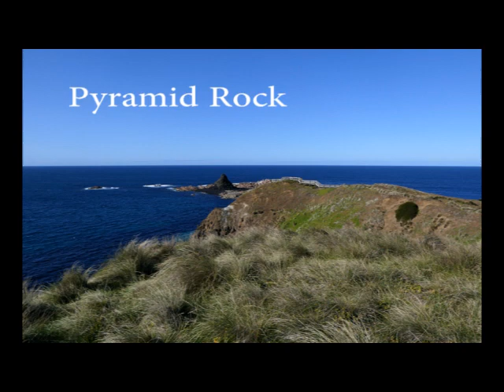Birding Eastern Australia Part 12 - Victoria, nr Melbourne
Birding and Wildlife-watching in Eastern Australia, Victoria, in September 2018